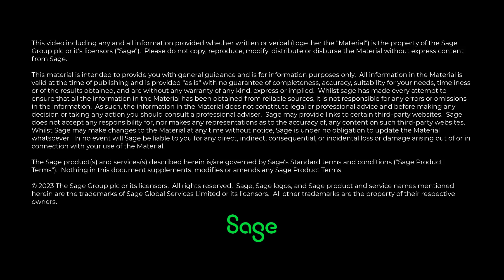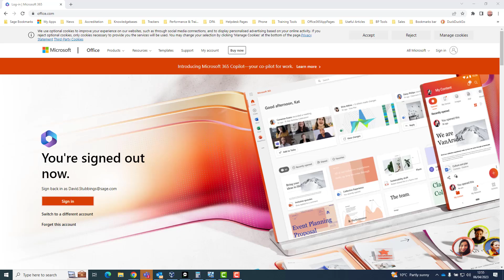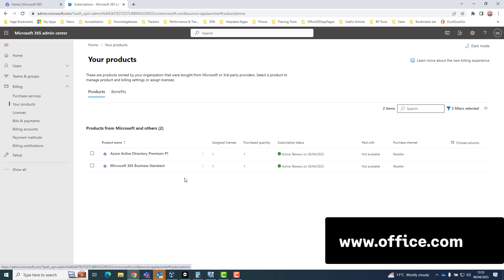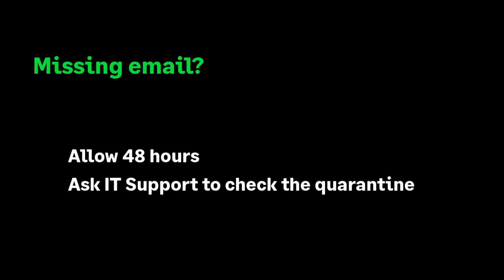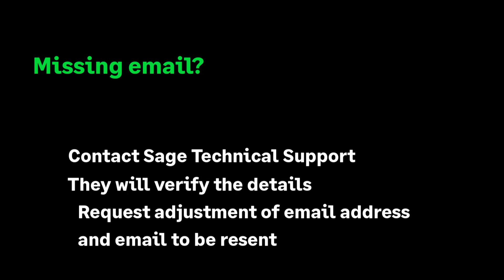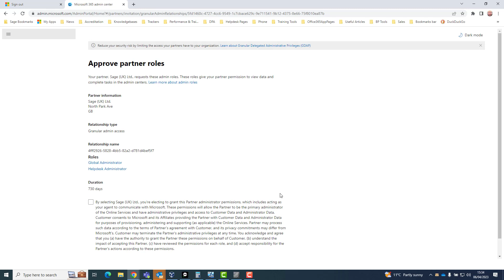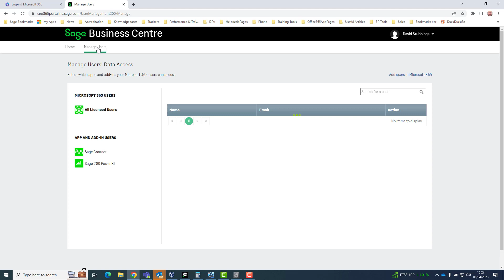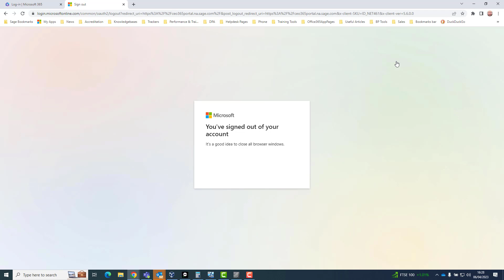Sage 200 Professional - Onboarding with Microsoft 365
To make the most of the Sage 200 Professional API, these steps must be followed to register your Microsoft 365 subscription with Sage.